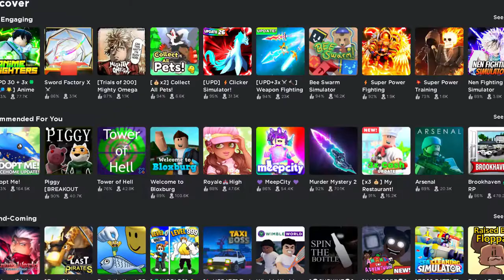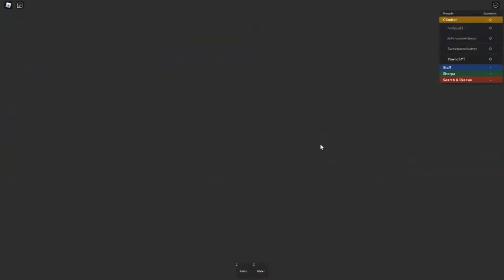I climbed EVERY MOUNTAIN on ROBLOX so you didn't have to...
Looking at the games on roblox. Climbing some random Mountain is one of the popular games and so. I decided to find out why this genre is so favored by climbing to the top of every one of these games. This is my experience going up every Mountain on roblox.